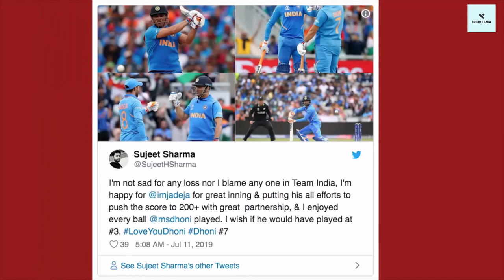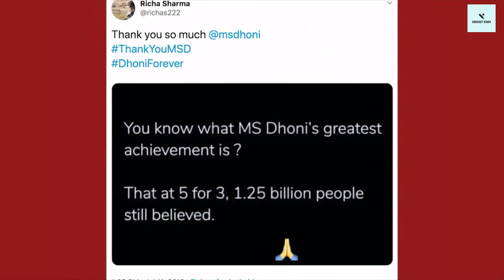Dhoni's Saddest Moment | ICC World Cup 2019 | Cricket Baba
Dhoni retires. Let's see Dhoni's saddest moment in his entire cricket journey. No words can explain his struggle, sacrifice he made to gain these achievements.
Thank you Dhoni, you will always be a boss, champion, and kind human.
Stay happy, stay blessed always..

***Note:***